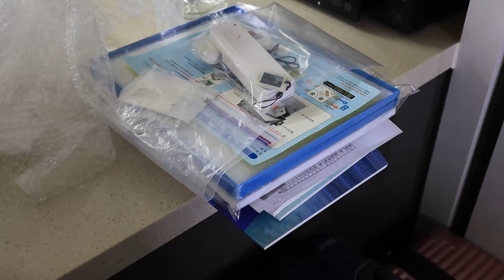【韓國文化】 在韓國搬家用雲梯車，不用跑上跑下好方便？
我們在韓國買房了
這應該也會是最後一部韓國的搬家影片
今天給大家看一下整理的狀況

因為我們是在隔離間找的搬家公司
基本上願意遠端幫我們估價的公司不多
但急著找搬家公司的我們也沒什麼選擇

當時幫我們估價的人說他們是家族企業
都是家人在做~
不會隨便弄弄壞了自己招牌
結果來的時候只有廚房阿姨跟老闆是韓國人啊
其他全都是來韓國工作的蒙古人
好幾個連話都不通...
然後提醒過要從牆上拆下的東西最後也沒拿下來
就是非常隨便哈哈哈

因為我們是當天貼壁紙
有提醒他們老闆說轉達一下家具不要靠牆
他說轉達了
但是家具瘋狂在牆上磨擦啊
導致搬完家牆上一堆壁紙未乾就被刮的痕跡
心痛!

我們有加錢給搬家公司
因為我們貼壁紙的時候他們必須在外面待機
結果錢也加了
但是雲梯車老闆中間不想等就跑了~
所以他們又另外叫了一台雲梯車
搞超久搬完家都要九點了
而且後面下雨時東西都淋雨
整個就是亂糟糟的一個搬家日啊

阿載佈置家裡的影片之後會陸續上線
你們再來看看阿載怎麼整理這個傷痕累累的舊房子吧!!!